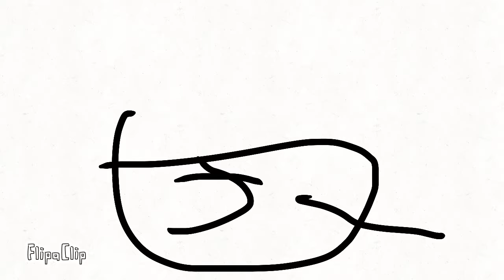Agent 556 ep 2 power